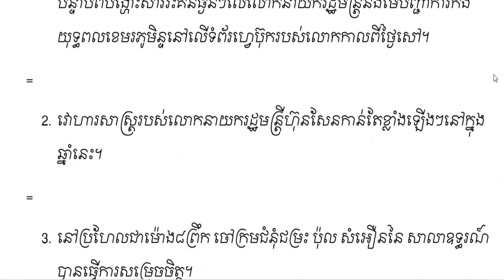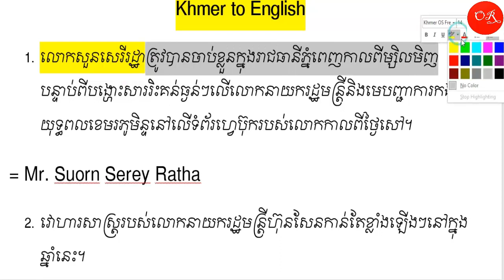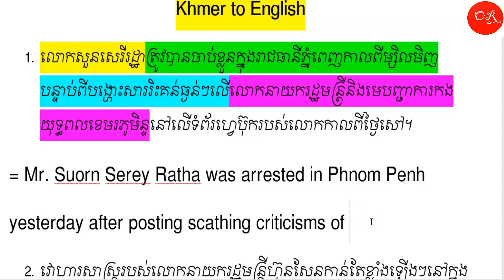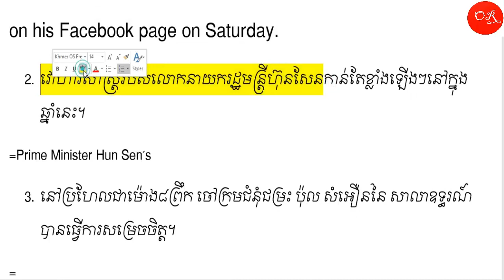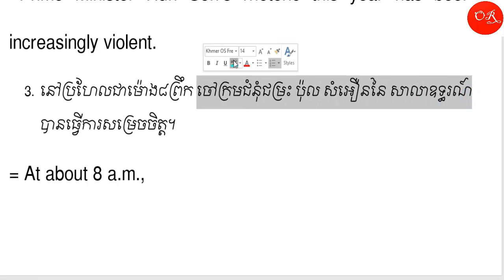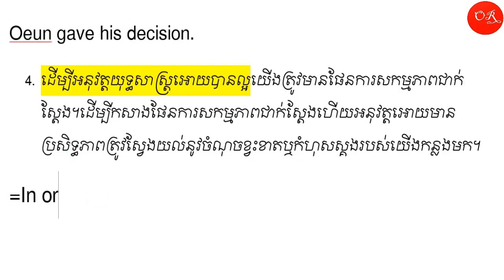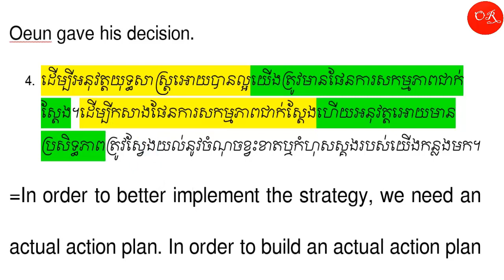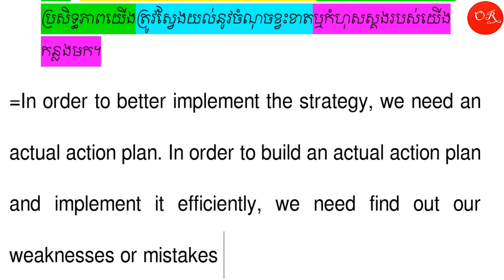Writing Skill~Learn to Write English Very Well | write from Khmer to English | រៀនអង់គ្លេស # 19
Khmer to English
1. លោកសួនសេរីរដ្ឋាត្រូវបានចាប់ខ្លួនក្នុងរាជធានីភ្នំពេញកាលពីម្សិលមិញបន្ទាប់ពីបង្ហោះសាររិះគន់ធ្ងន់ៗលើលោកនាយករដ្ឋមន្ត្រីនិងមេបញ្ជាការកងយុទ្ធពលខេមរភូមិន្ទនៅលើទំព័រហ្វេប៊ុករបស់លោកកាលពីថ្ងៃសៅ។
= Mr. Suorn Serey Ratha was arrested in Phnom Penh yesterday after posting scathing criticisms of the prime minister and leaders of the Royal Cambodian Armed Forces on his Facebook page on Saturday.
2. វោហារសាស្ត្ររបស់លោកនាយករដ្ឋមន្ត្រីហ៊ុនសែនកាន់តែខ្លាំងឡើងៗនៅក្នុងឆ្នាំនេះ។
=Prime Minister Hun Sen’s rhetoric this year has been increasingly violent.
3. នៅប្រហែលជាម៉ោង៨ព្រឹក ចៅក្រមជំនុំជម្រះ ប៉ុល សំអឿននៃ សាលាឧទ្ធរណ៍បានធ្វើការសម្រេចចិត្ត។
= At about 8 a.m., Appeal Court Presiding Judge Pol Sam Oeun gave his decision.
4. ដើម្បីអនុវត្តយុទ្ធសាស្ត្រអោយបានល្អយើងត្រូវមានផែនការសកម្មភាពជាក់ស្តែង។ដើម្បីកសាងផែនការសកម្មភាពជាក់ស្តែងហើយអនុវត្តអោយមានប្រសិទ្ធភាពយើងត្រូវស្វែងយល់នូវចំណុចខ្វះខាតឬកំហុសស្គងរបស់យើងកន្លងមក។
=In order to better implement the strategy, we need an actual action plan. In order to build an actual action plan and implement it efficiently, we need find out our weaknesses or mistakes of the past.

+Follow These Pages:
រៀនប្រែកាសែត
+Why was this channel created?
The answers including to teach Cambodian people to know English very well and also many people all round the world in order to make them be able to use it well. And, it could reminds me as well about how to use it. Thanks!